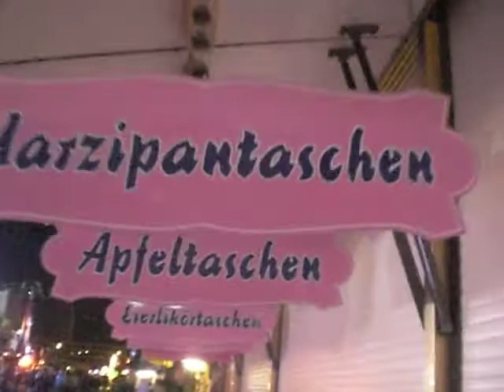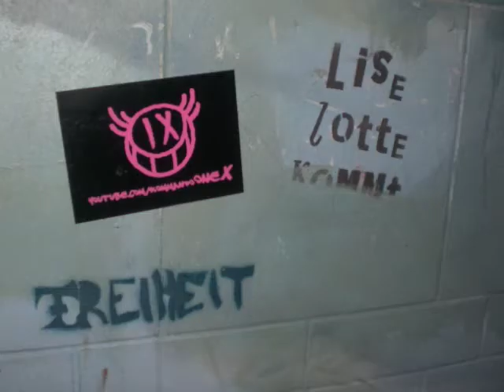Belvedere IX - EPISODE 3 - TWINKLE IN THE IX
Here is EPISODE 3 of our nightly IX THE CITY activities... Featuring DER MÄDCHEN & DAS ESEL... This time our activists went on the Hamburg fair called DOM and payed a longer visit to St. Pauli, Hafenstrasse, Reeperbahn, Hamburger Berg and Schanzenviertel... We left some stickers out there for your pleasure. So take some of them and start to IX THE CITY yourself. DO SOMETHING!